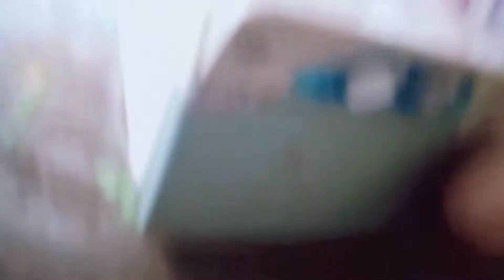Repairing washing machine